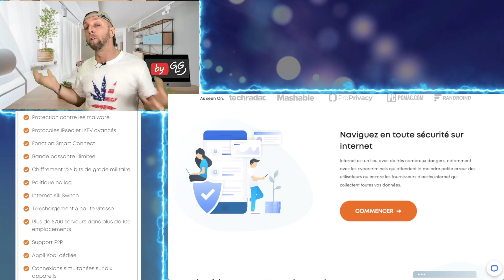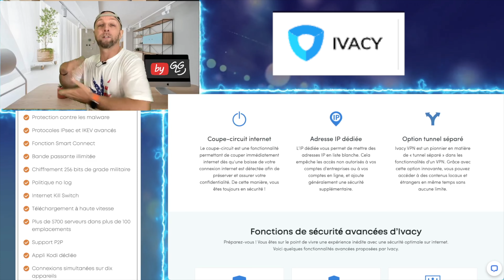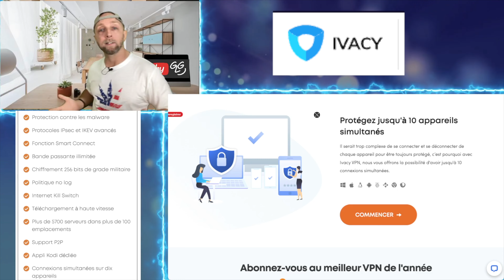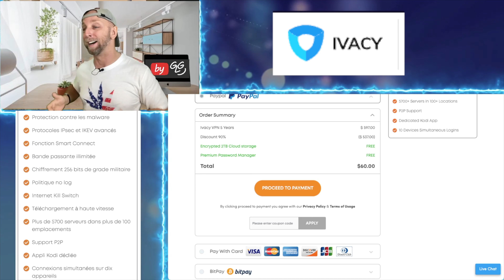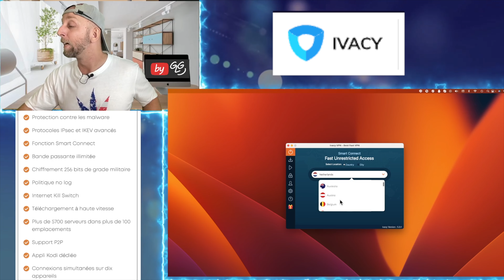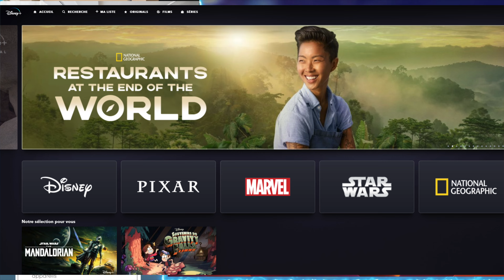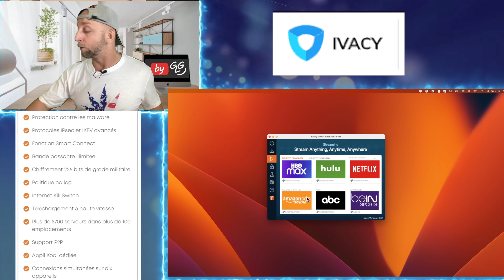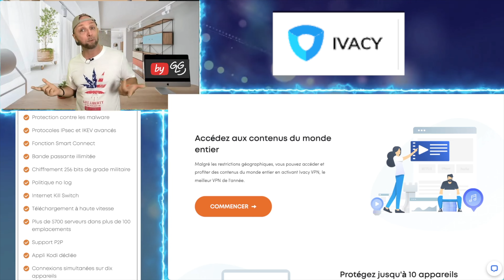Comment débloquer du contenu bloqué dans votre pays? Des vidéos, des articles ou sites Web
Comment débloquer du contenu bloqué dans votre pays comme des vidéos, des articles ou sites Web

By GLG